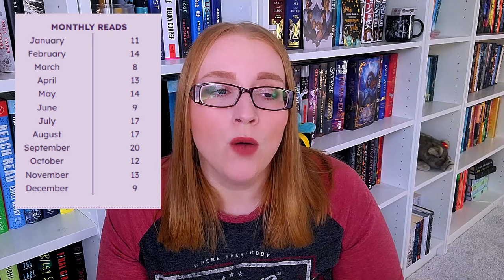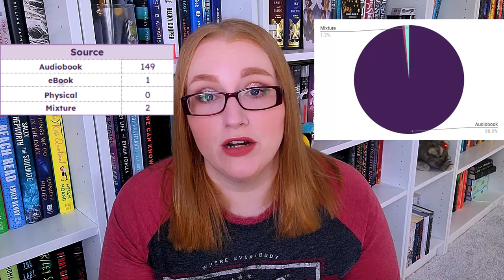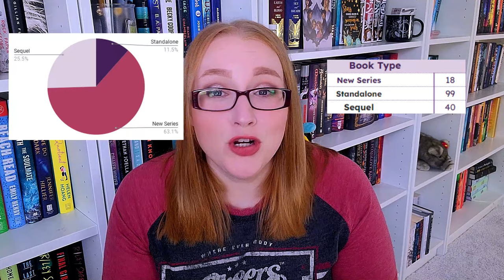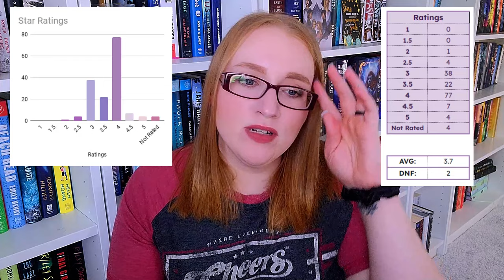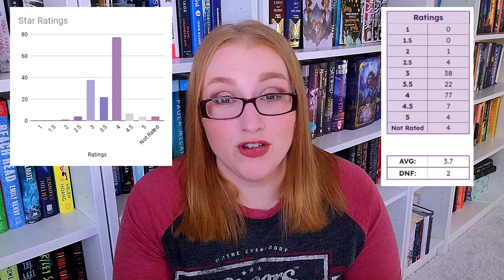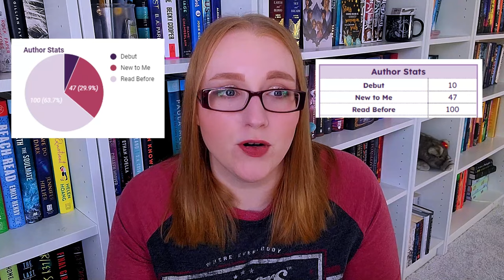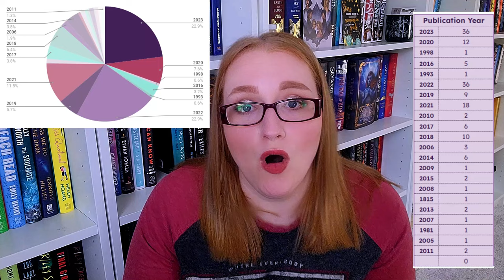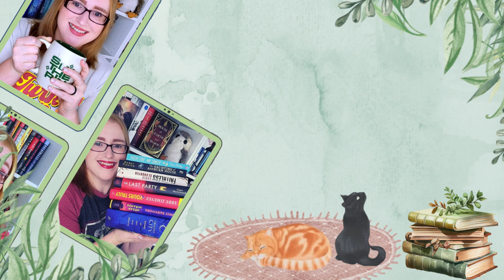2023 Reading Stats || My Reading Year in Review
Ali from @hardbackhoarder created the wonderful spreadsheet I used to create these graphs.

Videos Mentioned.